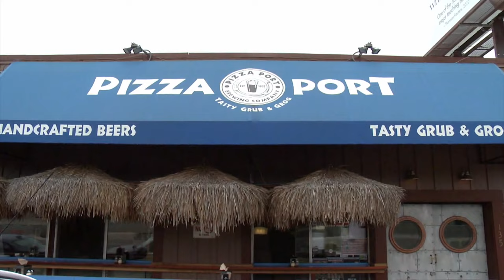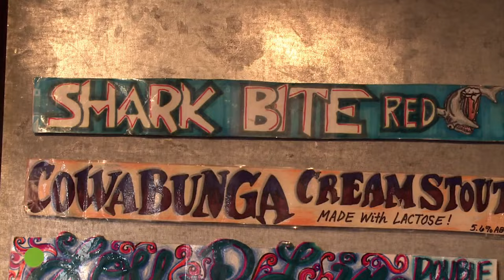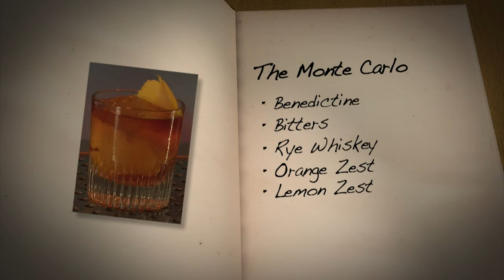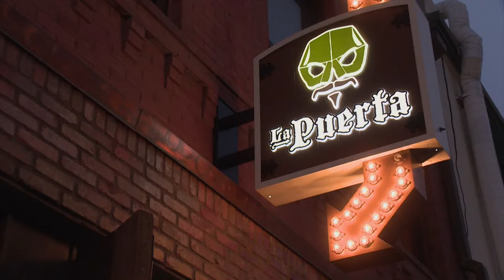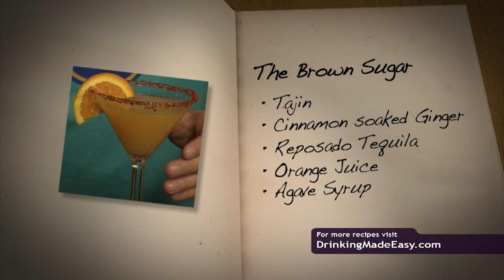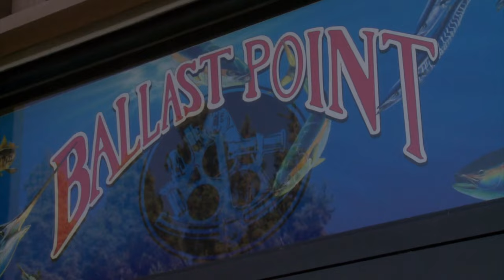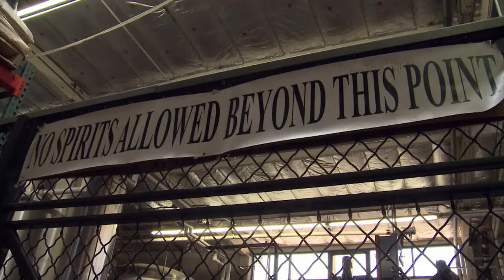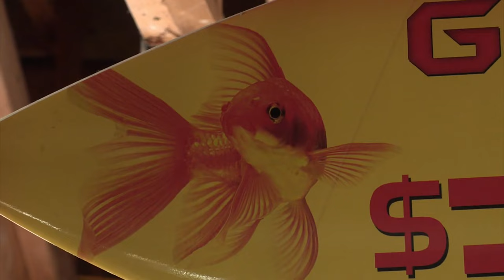San Diego | Drinking Made Easy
Zane Lamprey visits San Diego. He drinks at Noble Experiment, a hidden speakeasy, drinks schooners or beer at the Shore Club, and hangs out with an Arrogant Bastard.

You can watch every episode of Drinking Made Easy ever made RIGHT NOW for FREE on the AXS TV App